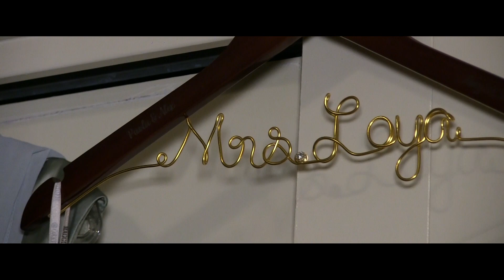Alejandro & Paola Wedding Teaser